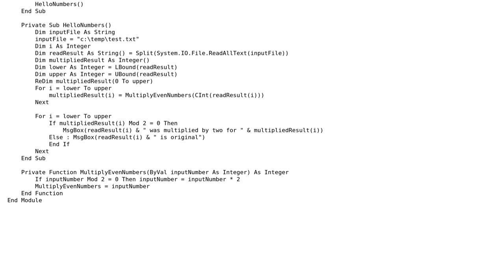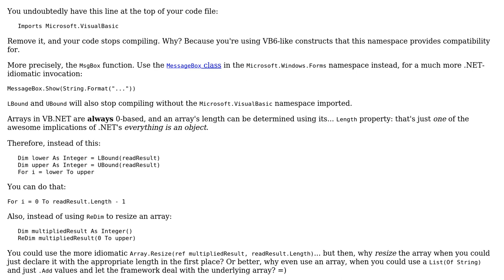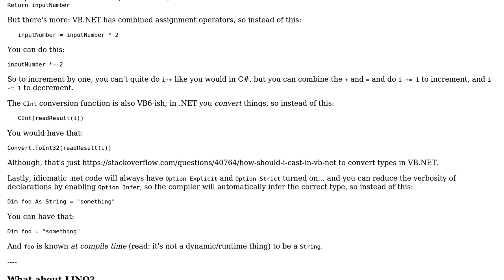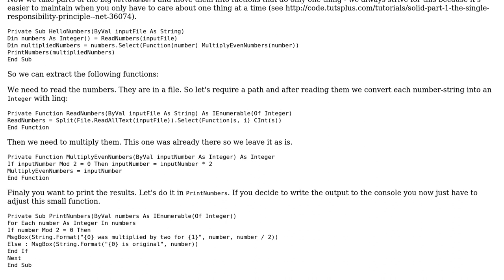Code Review: Take input of delimited file of integers and output result (2 Solutions!!)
Code Review: Take input of delimited file of integers and output result

With thanks & praise to God, and with thanks to the many people who have made this project possible! | Content (except music & images) licensed under CC BY-SA | Music | Images & others | With thanks to user t3chb0t user Raystafarian user Mathieu Guindon and the Stack Exchange Network Trademarks are property of their respective owners. You are responsible for your own actions.